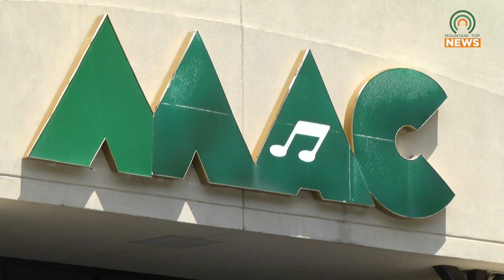Paddington Bear to Make an Appearance at the Mountain Arts Center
Paddington Gets in a Jam will be coming to the Mountain Arts Center on Monday, February 27.